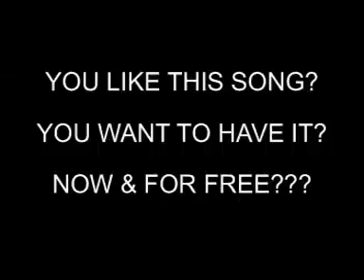MONO INC. - Get Some Sleep (Official Video)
Order Symphonic Live – The Second Chapter as limited fanbox, 2-CD/DVD/BluRay (mediabook) and vinyl now. OUT NOW!
Taken from the album "Pain, Love & Poetry"

MONO INC. Live 2025

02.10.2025 Hannover - Swiss Life Hall
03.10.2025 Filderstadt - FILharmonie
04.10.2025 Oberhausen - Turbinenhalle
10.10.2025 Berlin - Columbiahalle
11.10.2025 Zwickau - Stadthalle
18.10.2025 Hamburg - Edel Optics Arena
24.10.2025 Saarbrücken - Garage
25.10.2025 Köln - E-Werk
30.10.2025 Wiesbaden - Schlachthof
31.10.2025 München - Backstage Werk ***LOW TICKETS***
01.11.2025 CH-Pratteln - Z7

FESTIVALS 2025
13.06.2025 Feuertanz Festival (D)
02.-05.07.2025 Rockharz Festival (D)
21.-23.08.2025 Baltic Open Air (D)

Lyrics:
What would you do if I said I love you?
And who would you trust if I told you lies?
What would you do if I turn the tables?
And where would you run if you're running out of time?

How would you feel if I said I hate you?
And what would you dream if you'd get some sleep?
Who would you blame if the world would listen?
Tell me, what would you change if a change was all you need?
A change was all you need

What would you ask if I had the answers?
And what would you paint if it all turned grey?
What would you think if your mind was open?
Tell me, where would you end if it end today?
(It end today, it end today, it end today, it end today, it end today, it end today)